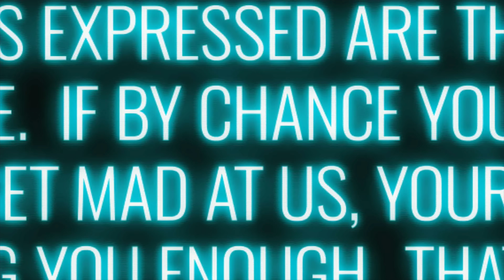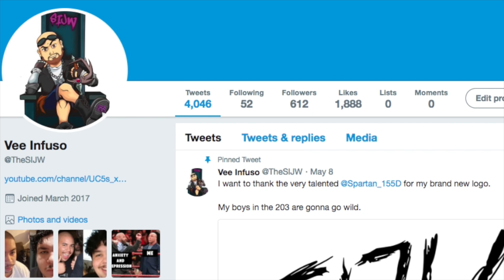MOM RUINS HER DAUGHTER'S LIFE ON SNAPCHAT